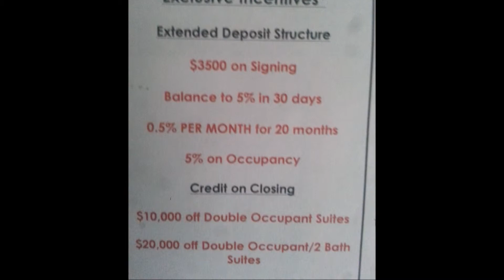Great Investment opportunity for Student Condo in Ottawa Ontario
Great Investment Opportunity for Student Condos in Ottawa Ontario